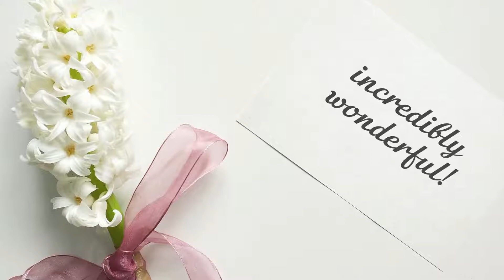Happy Birthday, Ruth!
Today is Ruth's birthday? It's a great chance to show that you love and appreciate her! Just send this video for her with a simple "Happy birthday, Ruth" message. Please, use the "Share" button to send this video, add your message "Happy birthday, Ruth!" or "Ruth Happy birthday!" and your friend Ruth will be happy!